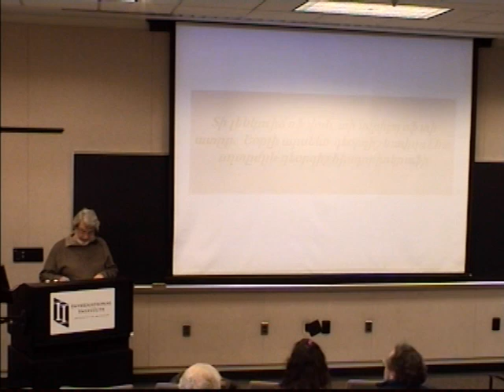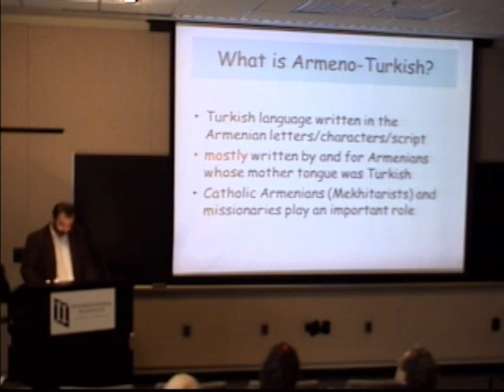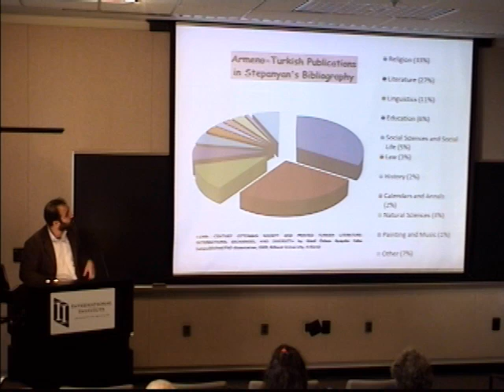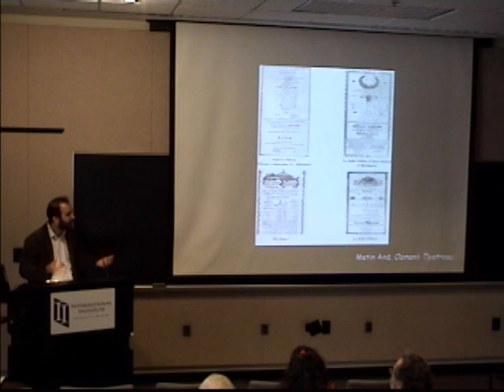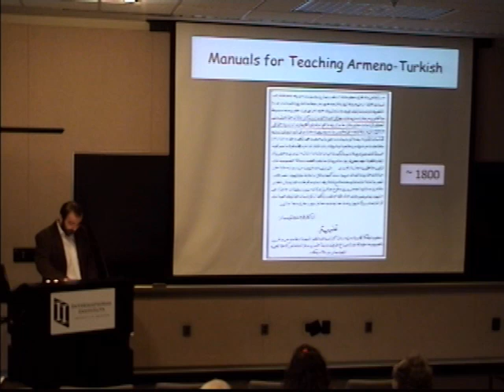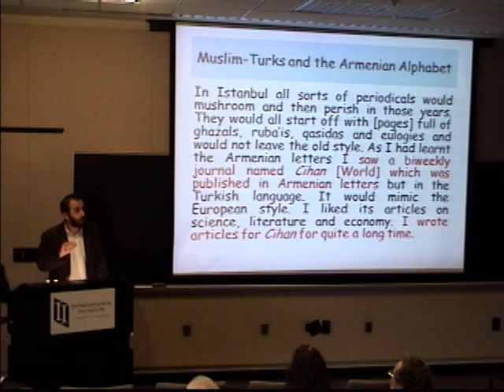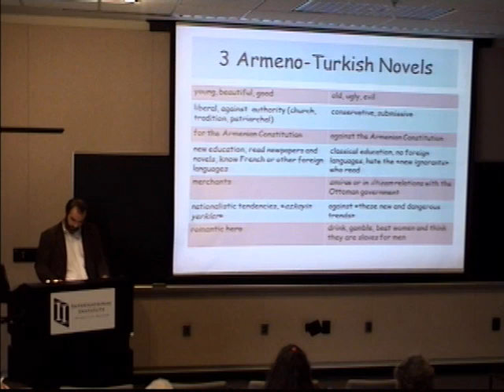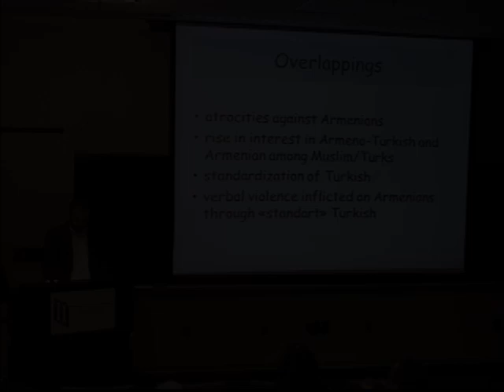The Language of One, The Script of the Other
Full Title: The Language of One, The Script of the Other:
Early Armeno-Turkish Novels and Ottoman/Turkish Literary Historiography

MURAT CANKARA
Manoogian Simone Foundation
Post-doctoral Fellow, U-M